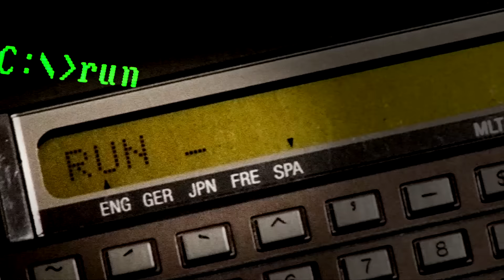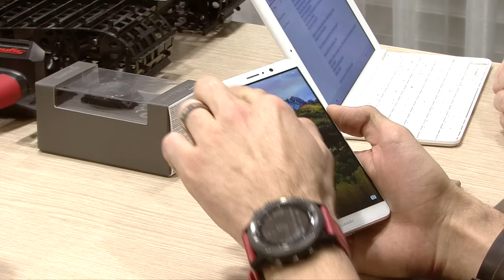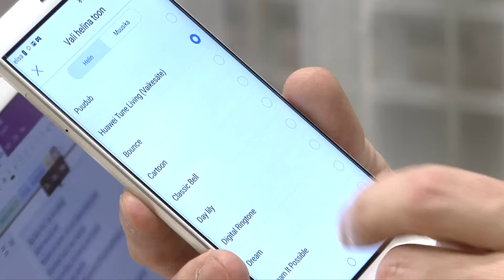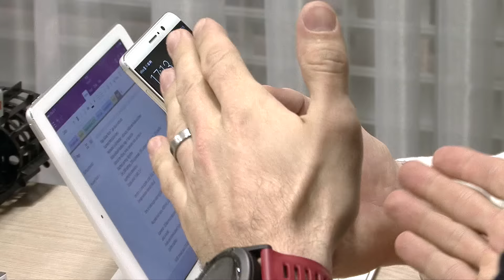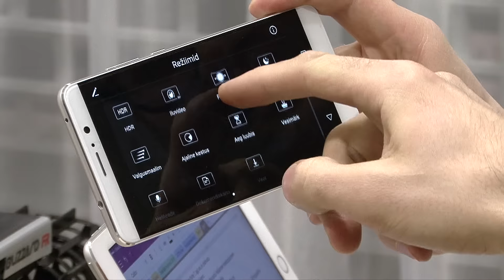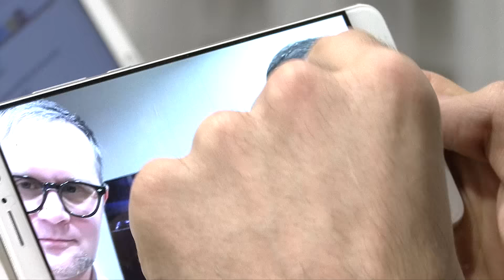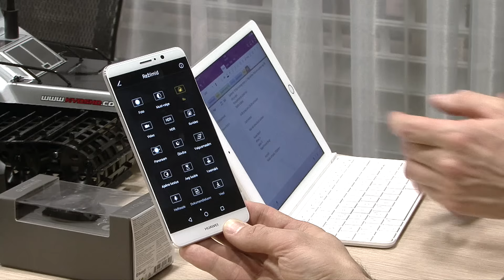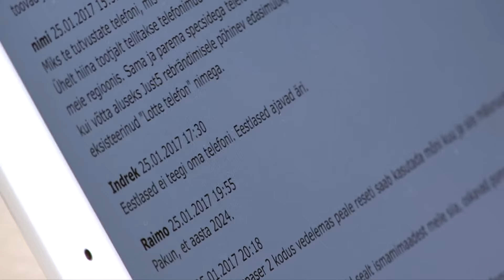Tehnika TV - Huawei Mate 9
Tänases asjalikus saates uurime, mis on peidus Huawei uusima ja suurima telefoni menüüdes ja kui häid pilte saab teha kahe kaameraga.